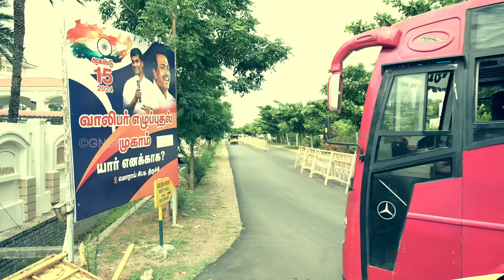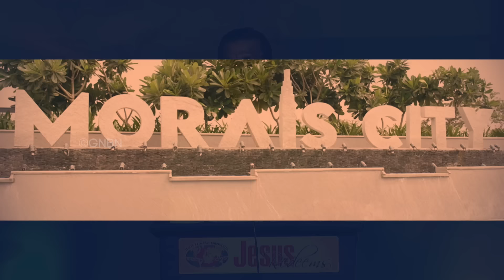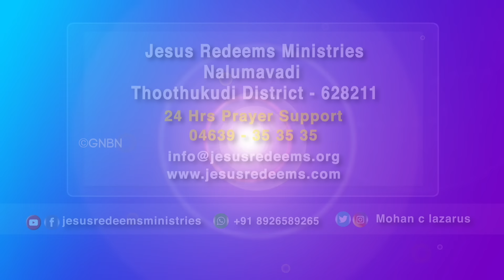வாலிபர்களை பாதுகாக்கும் தேவன் || வாலிபர் உலகம் || Youth World || Bro. Mohan C Lazarus